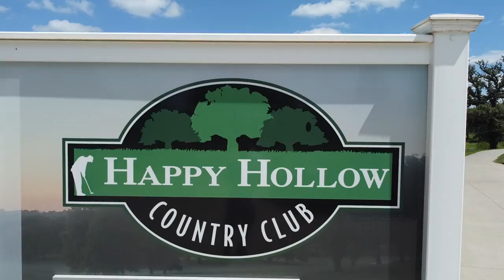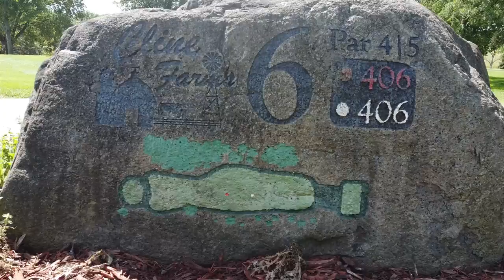Happy Hollow Country Club, Corning Iowa.. Drone flyover holes 1 thru 9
Gentle hills, doglegs, water hazards, mature trees